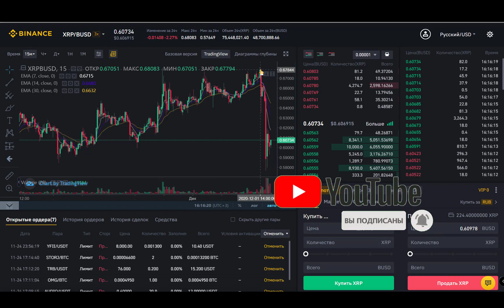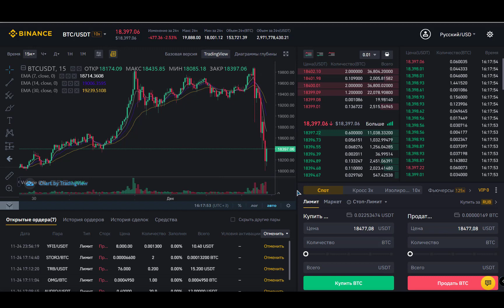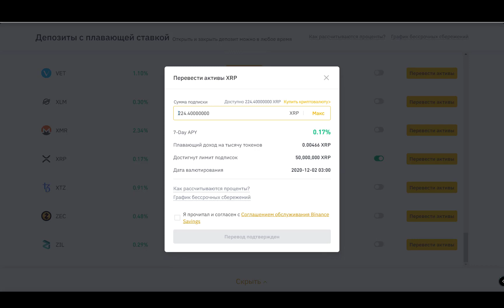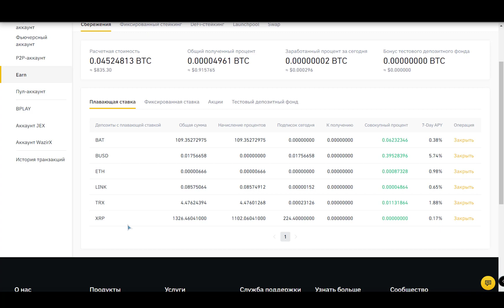💰 РЫНОК КРИПТОВАЛЮТЫ УПАЛ 😱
🙏 BTC - 33oPkcUcCJLQ4r2MF7EewaqsA2ZcRQZ8Ec
🙏 ETH - 0x68e127e10cae21887ee60410b5e149a0ce4ee085